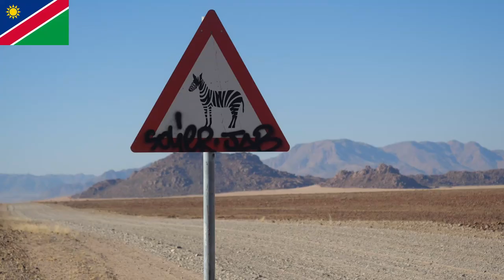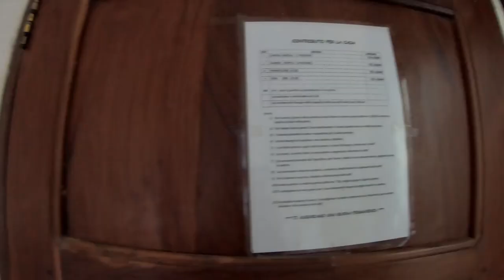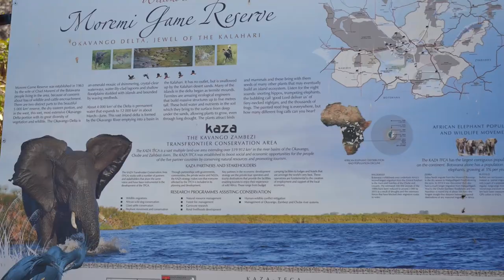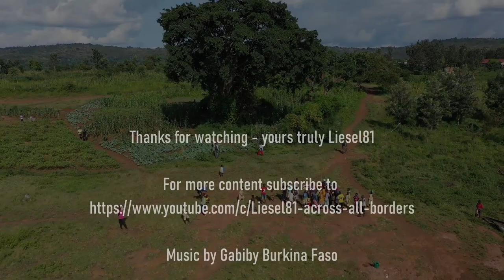Travel Africa | 8 Countries in 11 Months - A broad framework Part 2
In this 2 part series I will be taking through the first 5 of ten topics that could be relevant for you if you are planning a trip through Africa.

Sit back and travel with me through Africa on this episode. From Tanzania to Namibia.

0:00 - Intro
2:47 – Content Overview
3:27 – Accommodation
7:33 – Communication & Shopping
9:44 – Healthcare
10:48 – Language
12:09 – Activities
16:15 – Summary

During these 11 Months a visited a lot places for detailed information on the places keep an eye on my playlist across all boards as I will be posting here is link to the play list

Let’s connect IG: wobinichzuhause